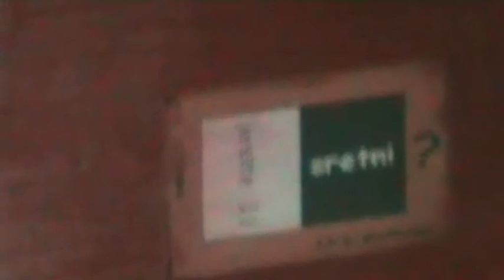PRIČA O DOBROM LUDILU - ČOPOR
Priča o dobrom ludilu dokumentarni je film o zadarskom kantautoru Robertu Vodanoviću Čoporu.
Film je prikazan na Dokumentarnom festivalu rock filma - DORF 2010. u Art kinu Rijeka.
Režija : Tomislav Zorić